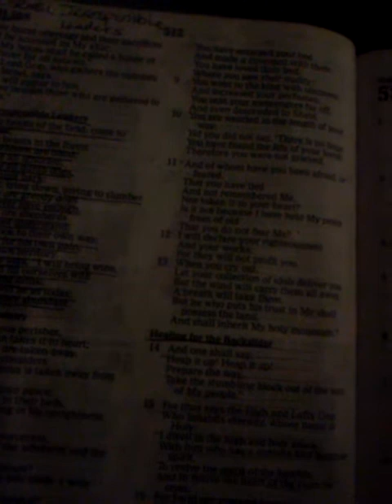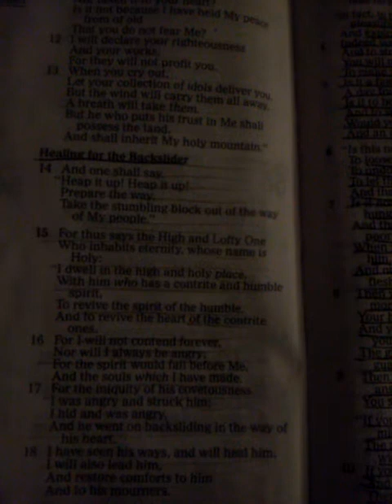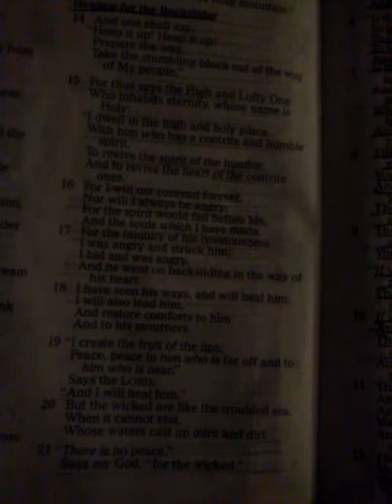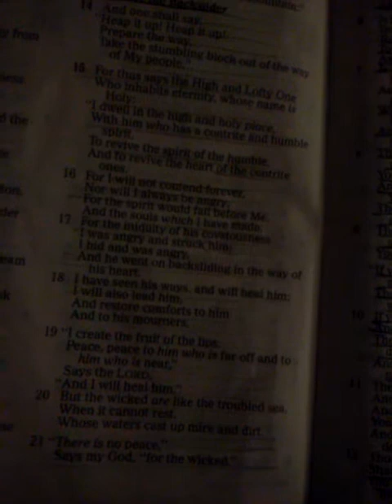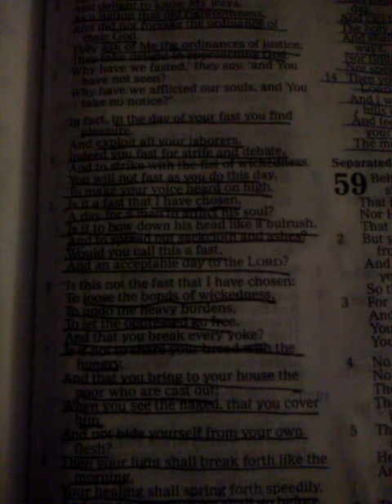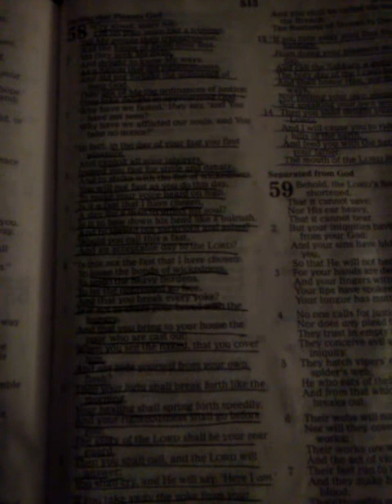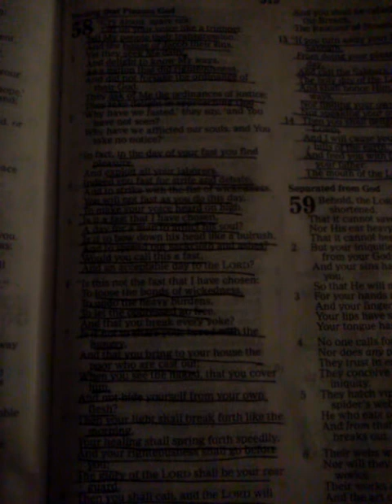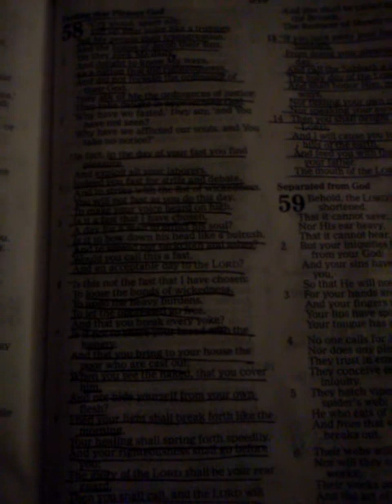PROPHECY VISION(AMERICA PREPARE FOR BATTLE)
Isaiah...continued prophetic chapter 57-58
Exodus 4:13
Last day calling alerts
If led to help towards ministry

Please join my new monthly newsletters @ email
Website soon to come
Shalom agape